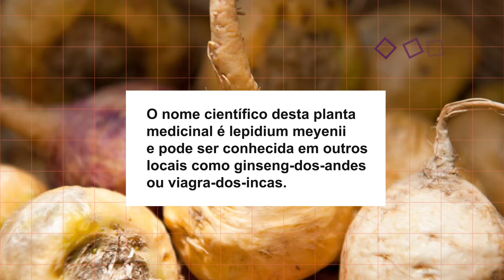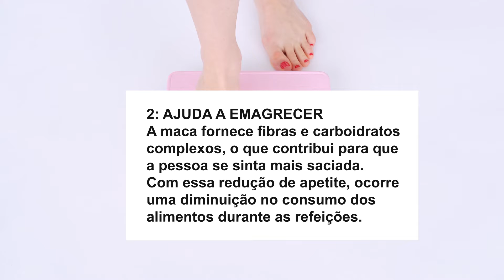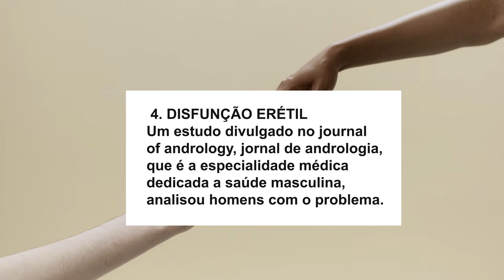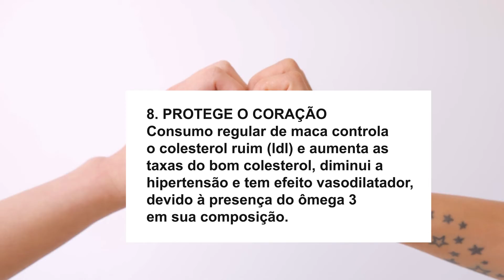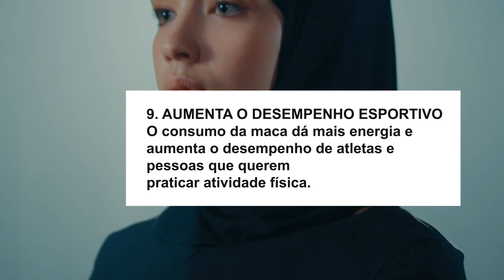NÃO COMPRE MACA PERUANA ANTES DE VER ESSE VÍDEO!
Enquanto vou deixando os links de referências, vai se inscrevendo para saber mais sobre nutrição e nutrintes.